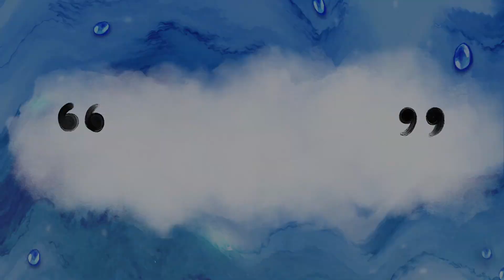Royal Enfield Meteor 350-A Mileage Test!!- Superb Result !!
Royal Enfield Meteor 350-A Mileage Test!!- Superb Result !!## Meteor Mileage test## Meteor Mileage tank to tank## ROYAL ENFIELD METEOR ##

Product Using during travel & Vlogging:-
Please buy from given link
My Action Camera
My Mic
My Riding Jacket
My Helmet
Tank Bag

Osmo camera adopter
Motul Chain Lube & Cleaning
Tripod for Action OSMO Camera
Tire Inflator recommended